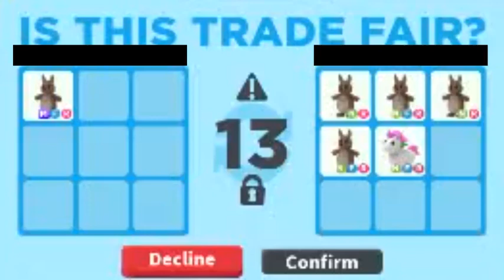W/F/L? || For MEGA KANGAROO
In this video I traded my mega kangaroo. I think it was a win since I don't mind aging, and I basically got a free neon unicorn.